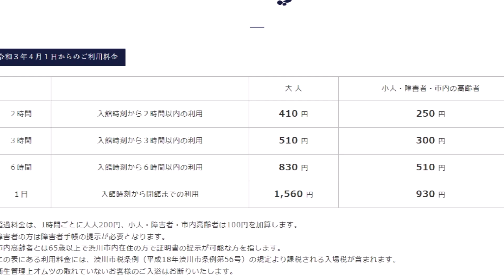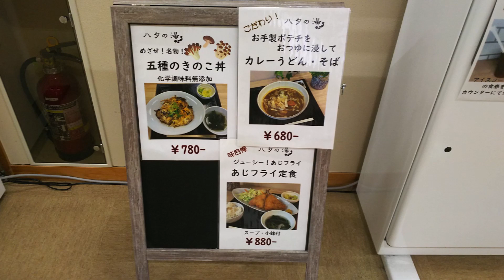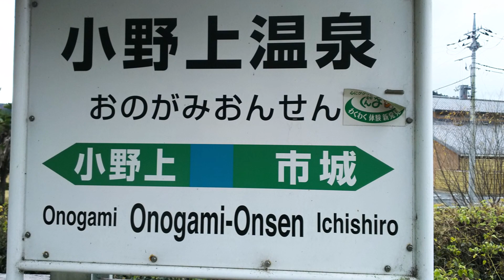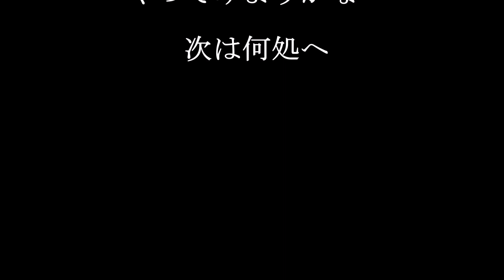温泉大国「群馬」昼飯シリーズ 小野上温泉ハタの湯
JR吾妻線「小野上温泉駅」
美肌の湯として人気が高く「草津温泉の上がり湯」としても知られる。
昼飯：アジフライ定食